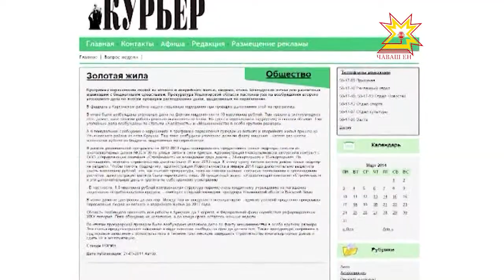Как обеспечить соблюдение законов при переселении из ветхого и аварийного жилья?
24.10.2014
Одним — единственная возможность обрести нормальное жилье, другим — благодатная почва для мошенничества с бюджетным средствами. Речь о программе переселения граждан из ветхого и аварийного жилья. Соблюдение законодательства в этой сфере и другие вопросы обсудили на заседании Координационного совещания по обеспечению правопорядка.